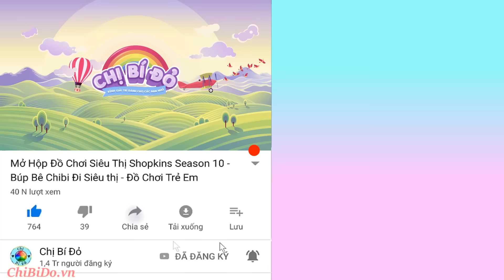Nhà Bếp Của Búp Bê Giấy Elsa Và Anna - Búp Bê Công Chúa Nấu Ăn - Đồ Chơi Trẻ Em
Hello các em, đây là nhà bếp giấy của búp bê giấy Elsa và búp bê công chúa Anna, tất cả đồ dùng của nha bếp đều làm bằng giấy, đồ chơi trẻ em đa dạng nngay trên kênh chị bí đỏ, kênh bé Peanut và bé Mango !
*Chào mừng các bạn đã đến với kênh "chị Bí Đỏ" kênh chuyên về đồ chơi Mỹ, Nhật..bên cạnh đó kênh chị bí đỏ còn kết hợp với các video giới thiệu về các điểm vui chơi giải trí tại Mỹ cho bé, diy các vật dụng cho búp bê barbie, chị bí đỏ còn kết hợp dạy tiếng anh qua các video!